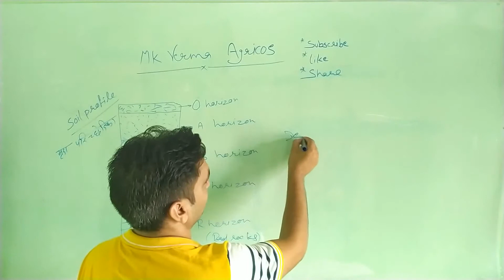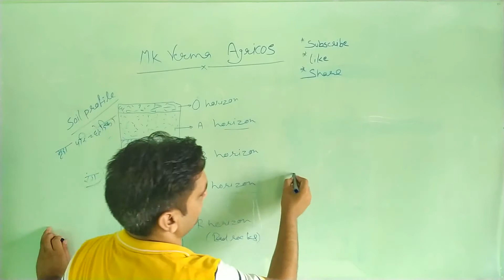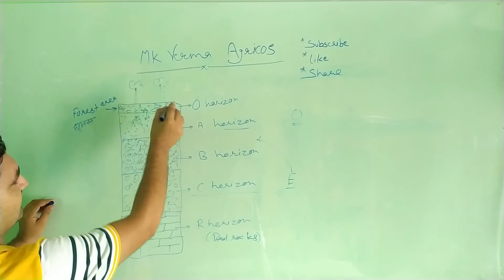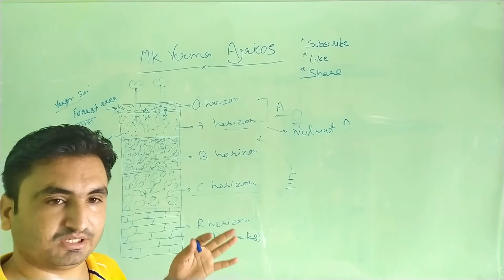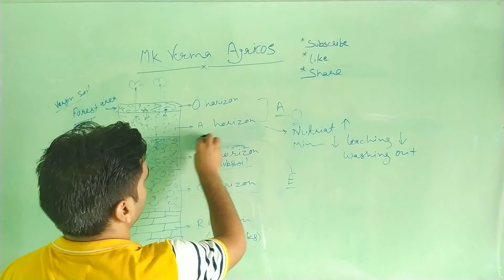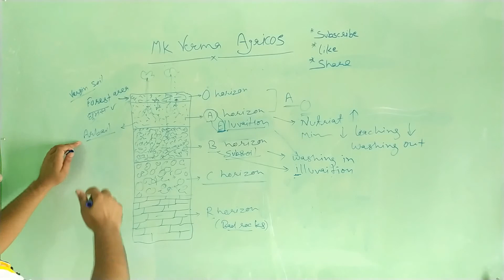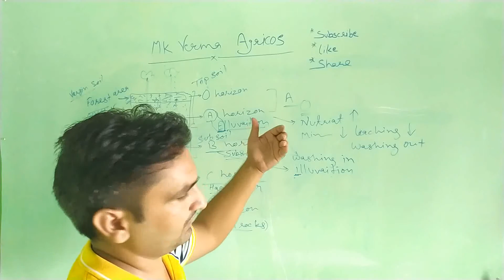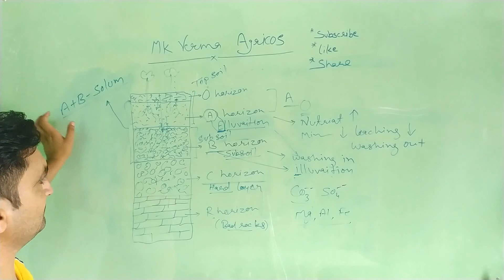SOIL PROFILE || मृदा परिच्छेदिका|| ,Elluviation illuviation in soil science मृदा संस्तर,soil horizon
यह वीडियो मृदा_परिच्छेदिका से सम्बंधित है।
इसमें soil_profile से सम्बंधित लगभग सभी बिंदुओं पर प्रकाश डाला गया है।

सभी संस्तर के बारे में अलग से बताया गया है
सभी संस्तर के अंदर होने वाली रासायनिक अभिक्रियाओं को बताया गया है।

O,A,E,B,C,R आदि।

यह मृदा विज्ञान का बहुमूल्य विषय है जो विद्यार्थी हित में काफी उपयोगी है।
विद्यार्थियों से आग्रह है कि इसे पूरा देखे और इसकी महत्ता को बताएं।
1-2 सामान्य त्रुटियां भी हुई है जिसे आप मुझे अवगत कराने का कष्ट करें।

मेरे व्हाट्सअप पर सूचित करें 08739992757

धन्यवाद🙏